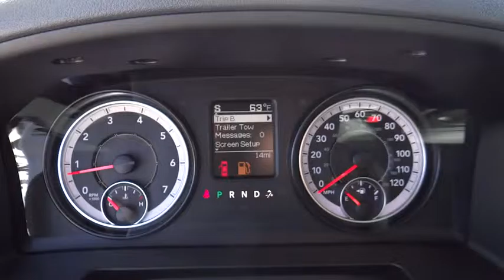2016 RAM 1500 Denver, Littleton, Aurora, Parker, Colorado Springs, CO R0353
2016 RAM 1500

Brandon Dodge
5600 S Broadway

Engine: 5.7L V8 HEMI MDS VVT, Popular Equipment Group, Radio: Uconnect 5.0, Chrome Appearance Group, Transmission: 8-Speed Automatic (8HP70), Anti-Spin Differential Rear Axle, ParkView Rear Back-Up Camera, Trailer Brake Control, Protection Group, 32 Gallon Fuel Tank, Front & Rear Rubber Floor Mats, 4 Doors, 4-wheel ABS brakes, 4WD Type - Part-time, 5.7 liter V8 engine, Air conditioning, Automatic Transmission, Bed Length - 67.4 ', Clock - In-radio display, Cruise control, Dusk sensing headlights, Engine hour meter, Four-wheel drive, Front seat type - Split-bench, Head airbags - Curtain 1st and 2nd row, Intermittent window wipers, Passenger Airbag, Pickup Bed Type - Regular, Power door locks, Power heated mirrors, Power steering, Power windows with 2 one-touch, Privacy/tinted glass, Rear bench seats, Stability control, Tachometer, Tilt steering wheel, Tire pressure monitoring system, Traction control - ABS and driveline, Trailer hitch, Transmission controls on steering wheel - Gear shift controls, Transmission hill holder